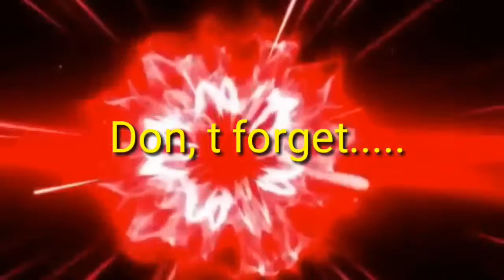How To Setup Tp Link Wireless Router in Bangla (বাংলা টিউটোরিয়াল)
you can configure any tp link router.